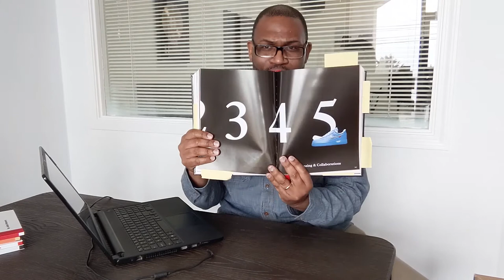SNKRLAW by Kenneth Anand & Jared Goldstein Chapter 5 & 6 Licensing and Marketing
In this lecture I dive into how not having the appropriate paperwork for my licensing agreement with a sneaker company led to bankruptcy. I also discuss the issues that arise in blogging and utilizing pictures from websites that you may not have permission to use.
Video breakdown
1:39 Launching the Center Court Basketball website
2:20 Licensing a sneaker brand
3:40 Etonic, Daymond John and licensing
4:50 Importing sneakers without a real licensing agreement in place
11:20 The importance of owning the content on your blog